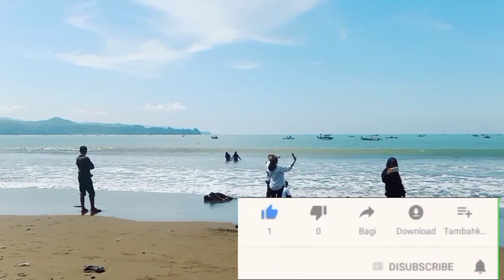ACARA NYENENGNO BOJO‼️Dolan Nyang pantai gema Ben koyo koncone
Asalamualaikum wr wb sedulur kabeh,,,semoga semua tetap dalam keada,an sehat2 walafiat,amin Ki lor acarane lagi liburan Nyang pantai NyEnengno bojo Ben koyo koncone,,,pantai wisata gema Tulungagung,suwon lor untuk dukunganya🙏pantaigema